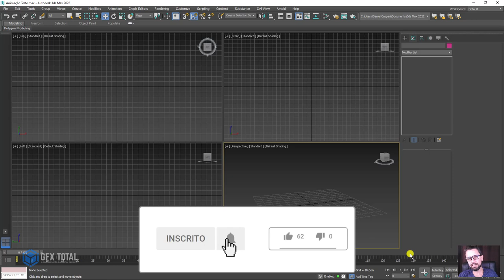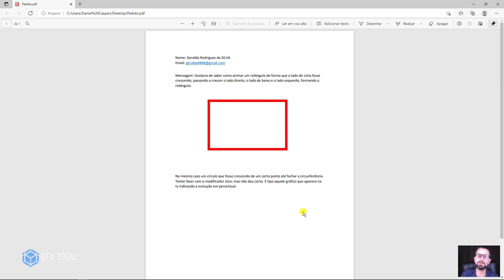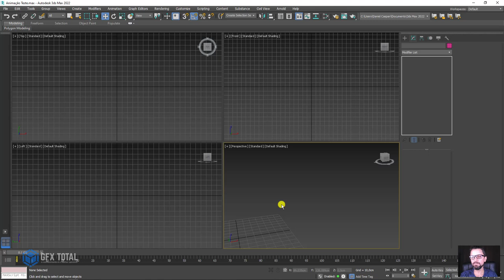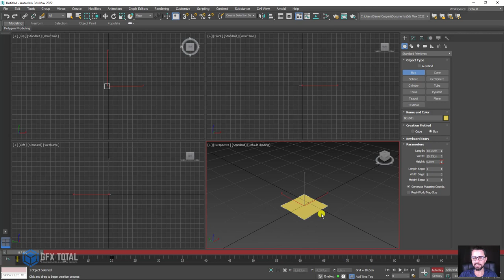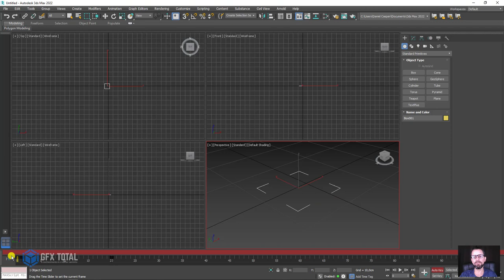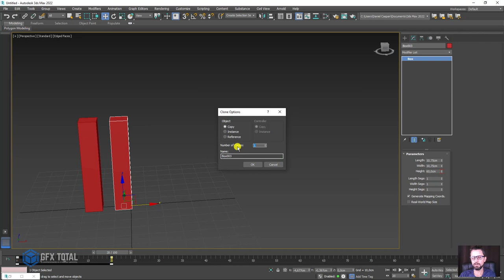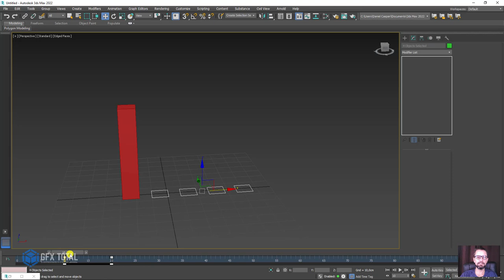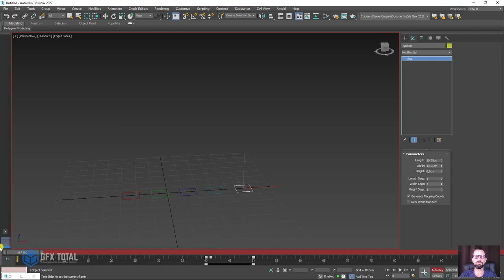Tutorial 3ds Max - Animar Evolução de Geometrias 3D - Parte 01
🤓 👉 Atendendo a mais um pedido de nossos inscritos, hoje aprenderemos como criar animações de evolução em geometrias. Este tipo de animação 3D é muito utilizado em infográficos, apresentações e até mesmo em introduções de canais no Youtube.

🔗Links úteis
Introdução ao Autodesk 3Ds Max – Primeiros Passos